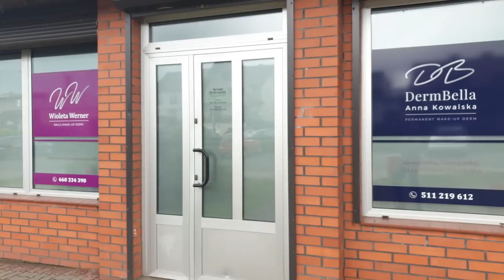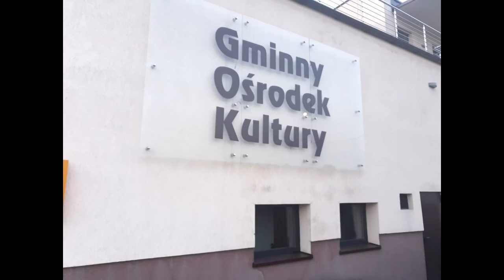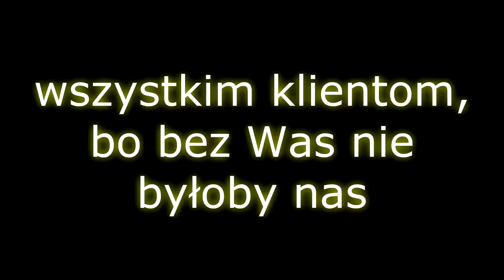Pierwsze urodziny Gabinetu kosmetycznego Wiolety Werner w Osiu.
🎂🎂🎂 a tak świętowaliśmy 🎂🎂🎂
Było nam bardzo miło, że spędziliście z nami to popołudnie. Dziękujemy, że jesteście z nami, bo bez Was nie byłoby nas!

Dziękuję, również mojemu zespołowi:
Przemysław Glaza - masażysta
Paulina Krupa - kosmetolog, stylizacja rzęs
Laura Mętel - dietetyk
Nikol Pączek - kosmetyczka, stylizacja paznokci
Anna Kowalska - kosmetolog, linergistka, wizażystka
Wioletta Kuzimska - recepcja

Dziękuję również Panu Andrzejowi Kowalskiemu za udostępnienie sali Gminnego Ośrodka Kultury w Osiu.

Pani Edycie Kozak za wykonanie koloryzacji oraz fryzury podczas metamorfozy.

Do zobaczenia w naszym gabinecie 😊😊😊

Muzyka: Gunnar Olsen - Pisco Sour, Eveningland - Can`t Sleep.
Video, montaż: kowal Akustyk.